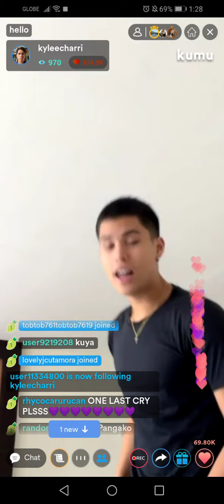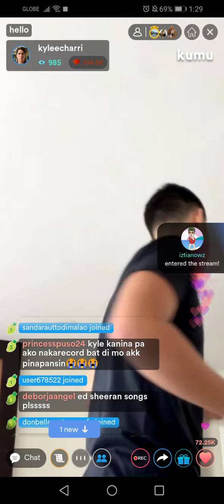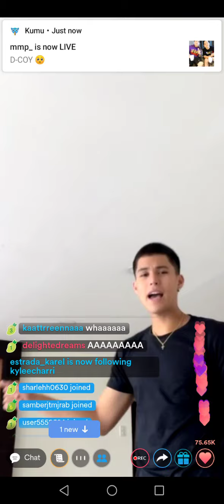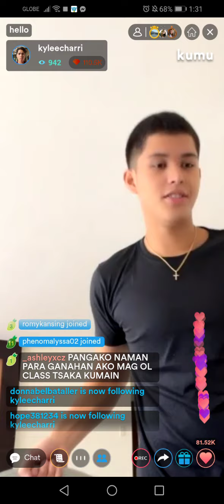Mahal Nga Kita ❤